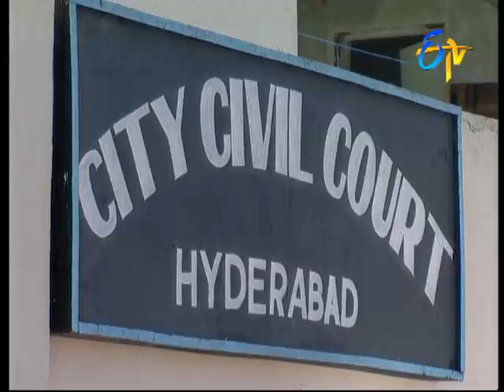Santhi Nivasam - Episode -164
Darma Das plans to take his revenge on Raghavaiah's family. Shivani learns the truth about Kondaiah and decides to apologize to him.